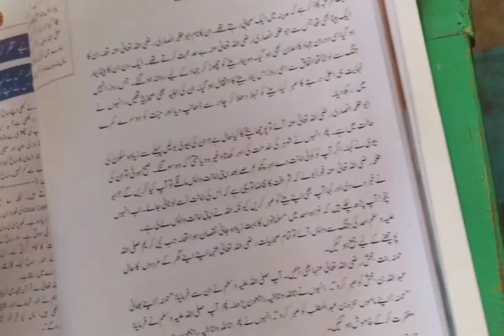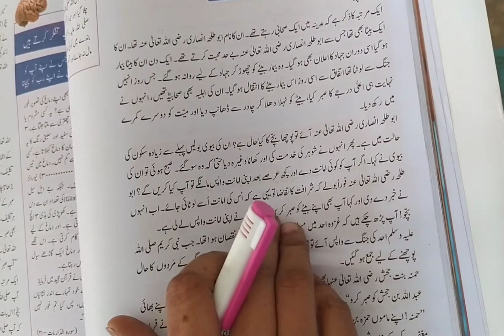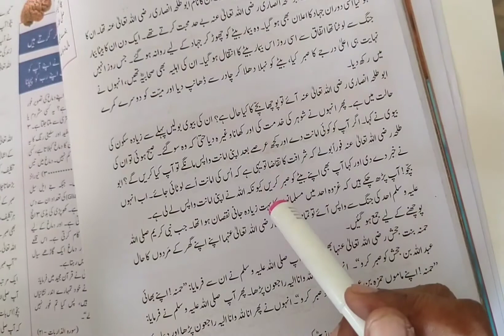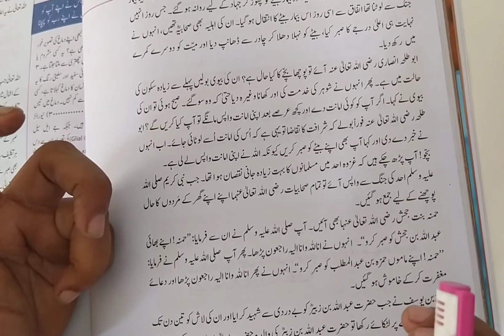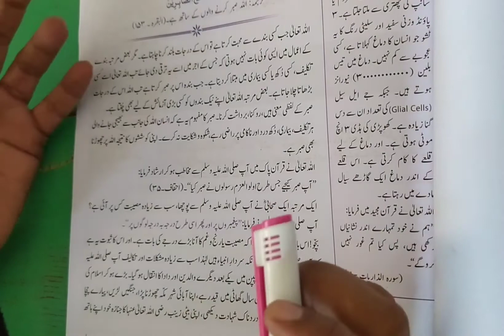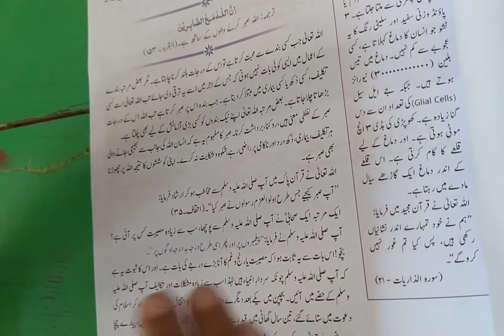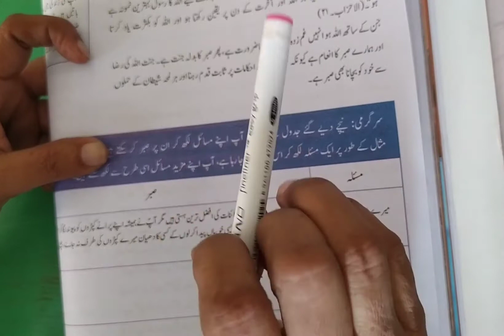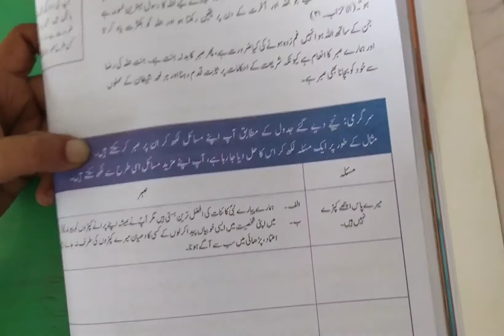Hamara piyara deen book 6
Chap  Sabar explanation